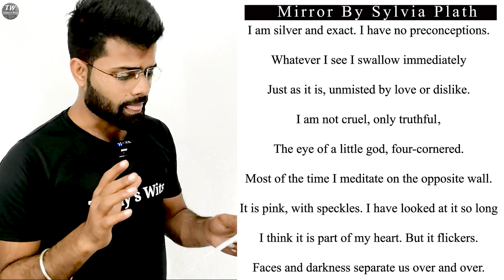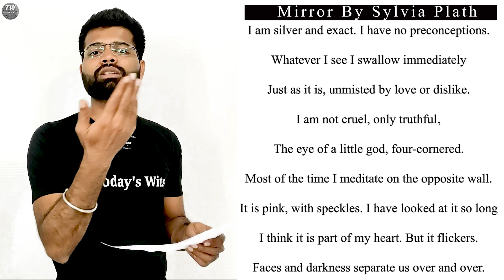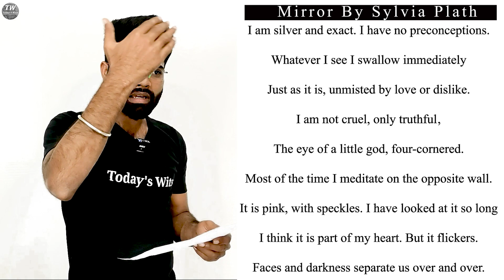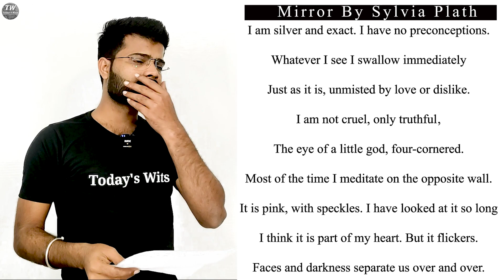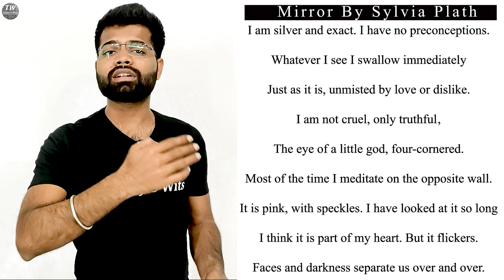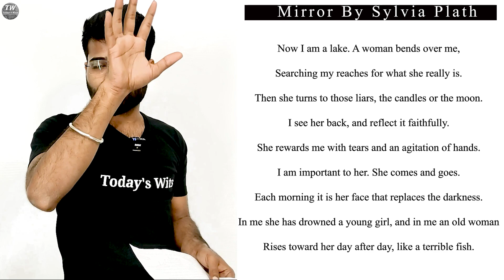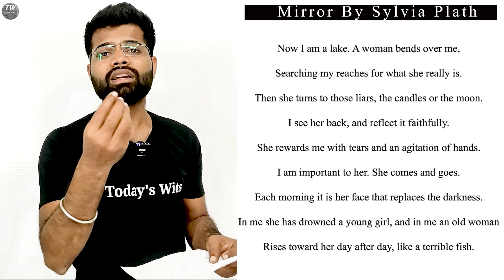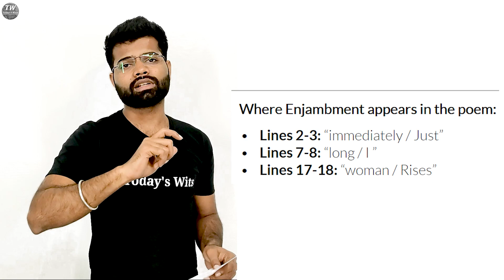Mirror By Sylvia Plath Line by Line Explanation in Hindi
Mirro By Sylvia Plath Line by Line Explanation in Hindi

SYLLABUS : 👇👇

                             BA Part III
                     (English Literature)
      (Syllabus, Pattern of Question Paper)

                        Paper I: Fiction

Duration: Three Hours                   Max Marks: 75

The following novels are prescribed:

1. Jane Austen: Pride and Prejudice
2. Charles Dickens: David Copperfield
3. E. M. Forster: A Passage to India
4. Salman Rushdie: Haroun and the Sea of Stories

                              Paper II: Drama

The following plays are prescribed

1. T. S. Eliot: Murder in the Cathedral
2. Eugene O’Neill: Desire Under the Elms
3. Harold Pinter: The Birthday Party
4. Girish Karnad: Hayavadana

                                Paper III
                Poetry and Practical Criticism

The following poems are prescribed:

1. Derek Walcott (West Indian): “A Far Cry From Africa”
2. Wole Soyinka (Nigerian): “Dragonfly at My Window Pane”
3. Amiri Baraka (African-American): “Wise I”
4. Judith Wright (Australian): “Bora Ring”
5. A. D. Hope (Australia): “Australia”
6. Michael Ondaatje (Sri Lanka/Canada): “Letters and Other Worlds”
7. Eunice de Souza (India): “Autobiographical”
8. Agha Shahid Ali (India): “Postcard from Kashmir” and “A Lost Memory of Delhi”
9. A. K. Ramanujan (India) “Love Poem for a Wife I”
10. Arun Kolatkar (India) “The Priest’s Son” and “The Butterfly”
11. Sylvia Plath (America): “Mirror” and “Daddy”
12. Gwendolyn Brooks (America): “The Lovers of the Poor”
13. Emily Dickinson (America): “After Great Pain, A Former Feeling Comes”
14. Sherman Alexie (America): “On the Amtrak from Boston to New York City”
15. Lorna Dee Cervantes (America): “Refugee Ship”

mirror poem by Sylvia Plath
mirror as a confessional poerty
mirror poerty in American literature
mirror poem by Sylvia Plath deep analysis
mirror poem line by line analysis

how to prepare 100% syllabus of English literature
how to prepare ba3rd year allahabad university syllabus
how to prepare English literature syllabus allahabad university
how to prepare all 3 papers of English literature